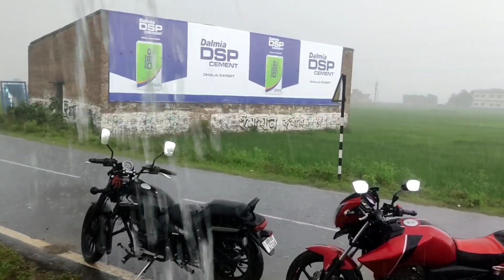আগামীকাল ভয়ংকর দূর্যোগ বাংলার এই জেলাগুলিতে প্রবল ঝড়-বৃষ্টি ও শীতের পূর্বাভাস Today Weather Update